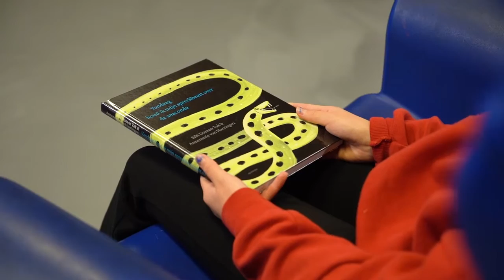Boekenvlogs van Sofia | Vandaag houd ik mijn spreekbeurt over de anaconda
Onze kinderambassadeur Sofia deelt graag wat leesinspiratie met je! Vandaag vertelt ze over het boek ‘Vandaag houd ik mijn spreekbeurt over de anaconda’.

Wist je dat we op zoek zijn naar de volgende Kinderambassadeur? Ben jij dol op boeken, de bieb en vind je het leuk om leeftijdsgenoten hierover te vertellen? Misschien ben jij dan wel de Kinderambassadeur die we zoeken!